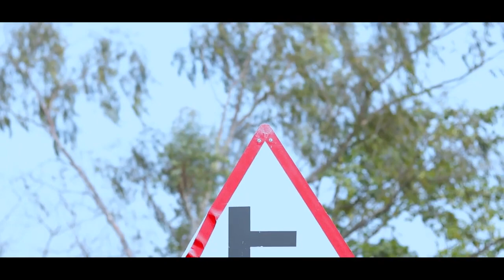baba bungjanw lajiyw// A New bodo short comedy film video2023// musuka islary..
comedy video